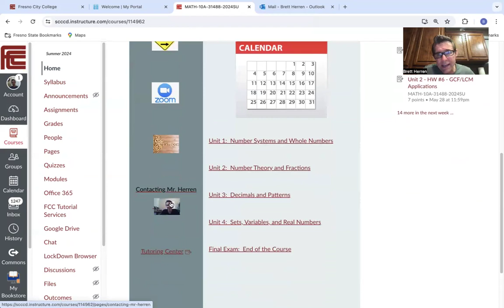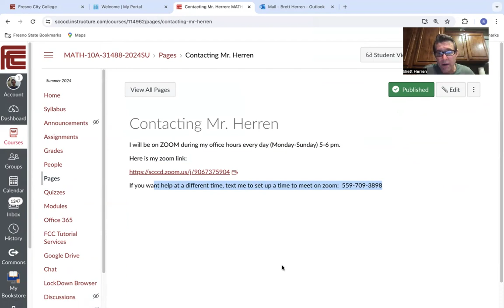video-retake exam 1 due wed